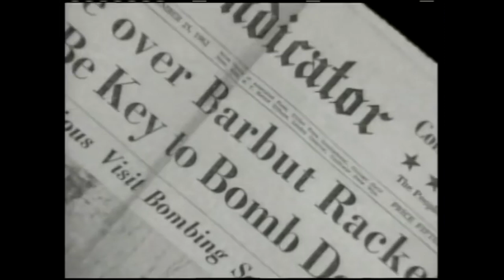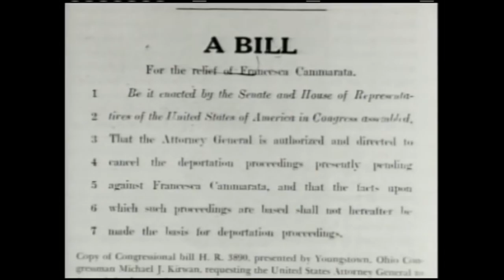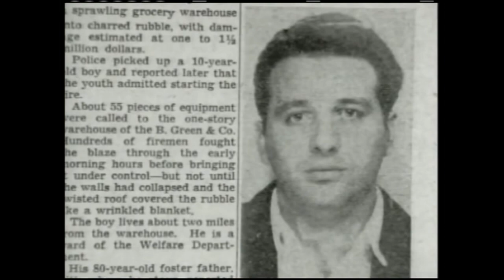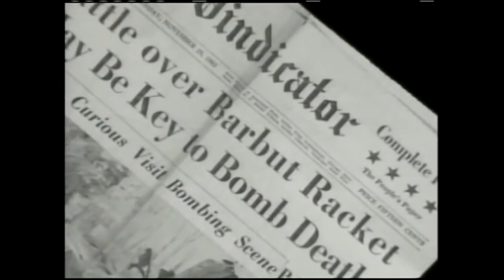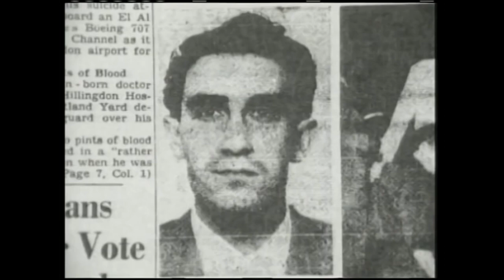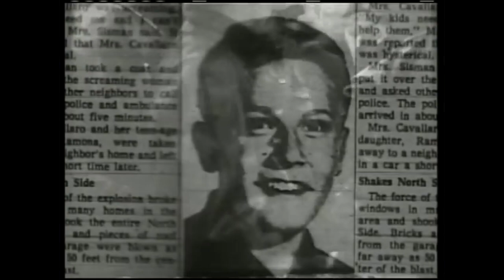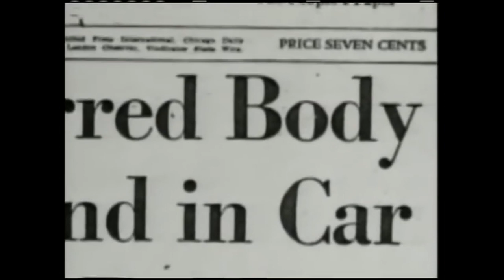'Gangsters' documentary by Tom Holden, 1997